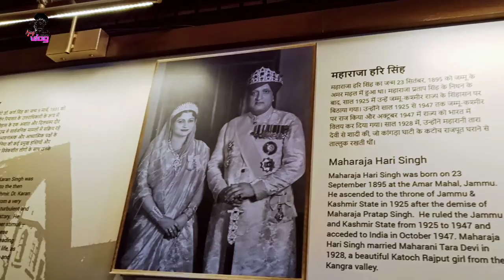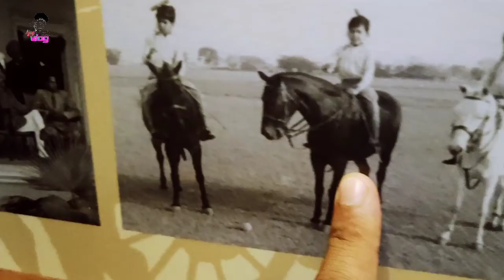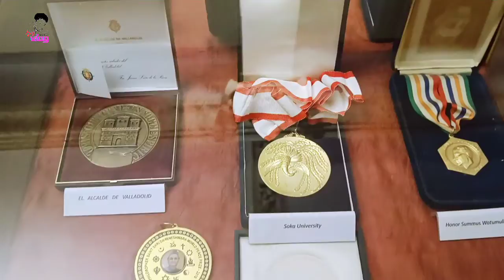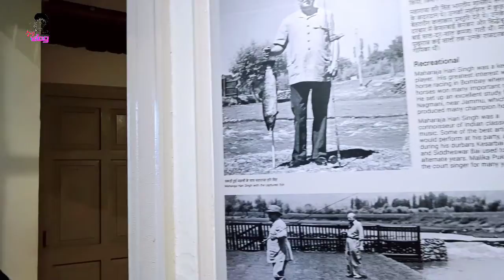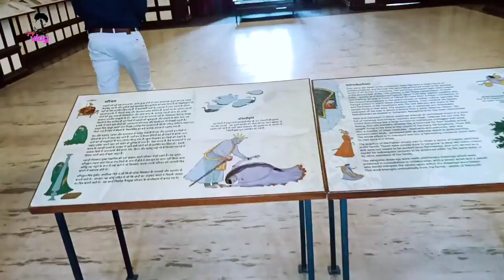कश्मीर की विरासत || Maharaja Hari Singh Mahal || Jammu and Kashmir vlog || Vlog 07 || Ajay bindroli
Ajay bindroli Presents :- कश्मीर की विरासत || Maharaja Hari Singh Mahal || Jammu and Kashmir vlog || Vlog 07 || Ajay bindroli

हरि सिंह अमर सिंह और भोटियाली छिब के पुत्र थे।  1923 में, अपने चाचा की मृत्यु के बाद, सिंह जम्मू और कश्मीर के नए महाराजा बने।  1947 में भारतीय स्वतंत्रता के बाद, सिंह चाहते थे कि जम्मू और कश्मीर एक स्वतंत्र राज्य के रूप में बना रहे।  आदिवासी सशस्त्र पुरुषों और पाकिस्तानी सेना द्वारा अपने राज्य में आक्रमण के खिलाफ भारतीय सैनिकों का समर्थन प्राप्त करने के लिए उन्हें भारत के डोमिनियन में शामिल होने की आवश्यकता थी।

 सिंह 1952 तक राज्य के नाममात्र के महाराजा बने रहे, जब भारत सरकार द्वारा राजशाही को समाप्त कर दिया गया था।  बॉम्बे में अपने अंतिम दिन बिताने के बाद, 26 अप्रैल 1961 को उनका निधन हो गया।